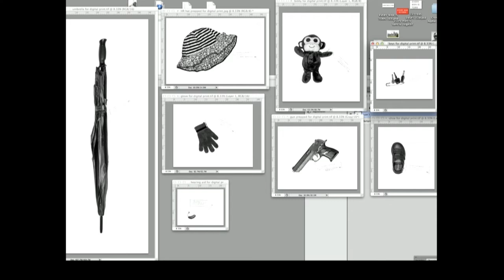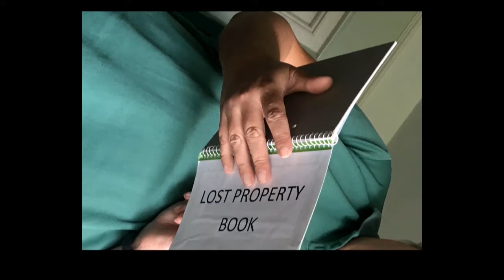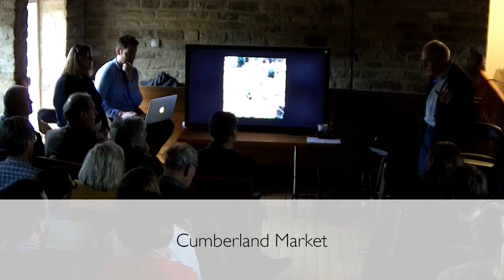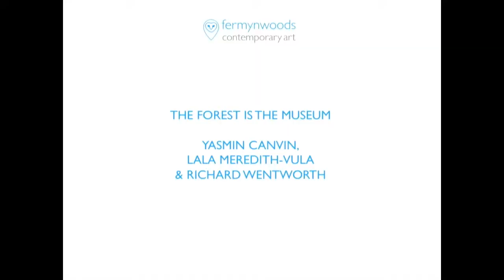Artist Talk - Yasmin Canvin, Lala Meredith-Vula & Richard Wentworth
Yasmin Canvin, Lala Meredith-Vula & Richard Wentworth address themes in The Forest Is The Museum, the culmination of Abigail Lane and Lala Meredith-Vula's residency at Fineshade Wood.